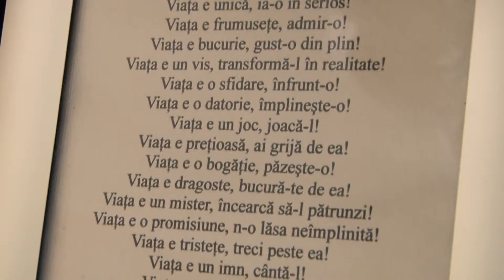Filmari Nunti Fotografii Nunti Iasi